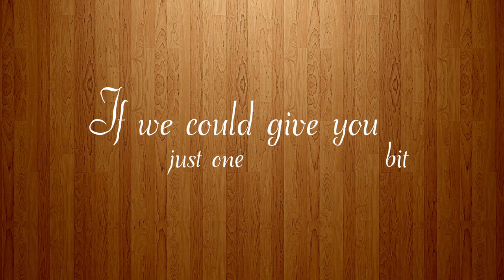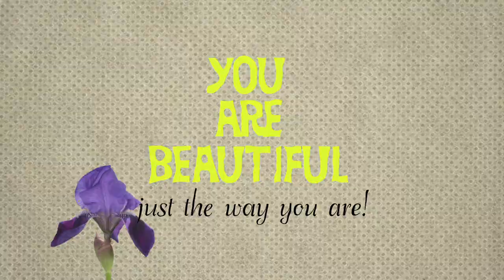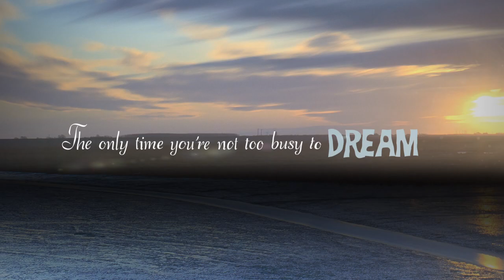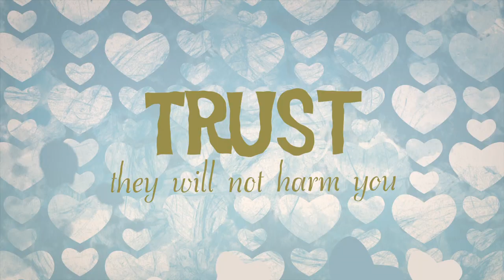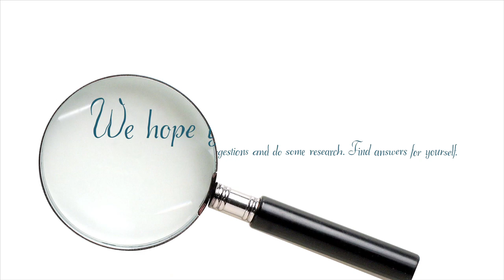The Healthy Home: Wear Gloves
If Dave Wentz and Dr. Myron Wentz, best-selling authors of The Healthy Home, could offer one piece of advice, it would be: Wear Gloves.

By popular demand, here is the video that closed the show during The Healthy Home Book Tour.

Written by Dave Wentz. Inspired by Mary Schmich's June 1, 1997 "Wear sunscreen" column in the Chicago Tribune.